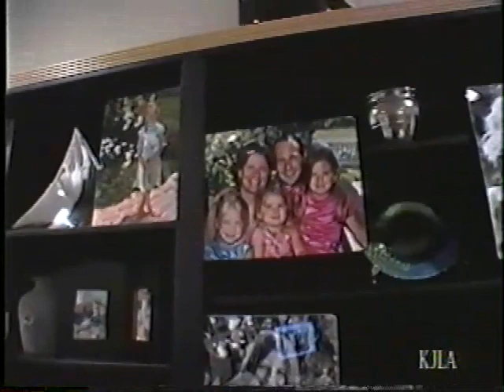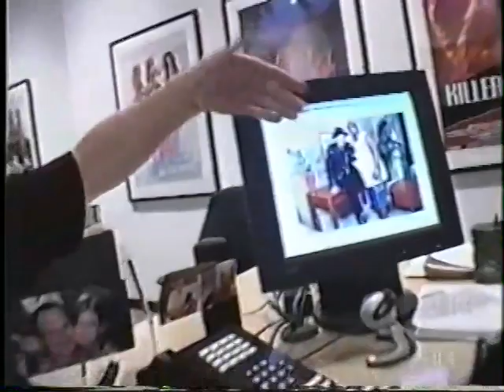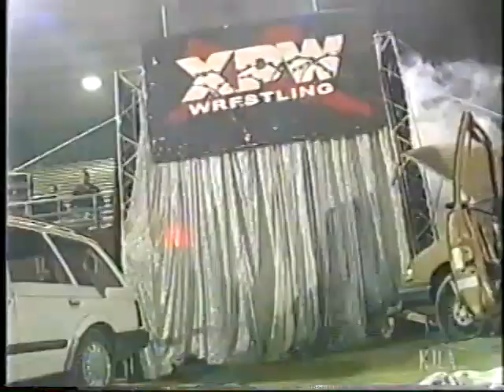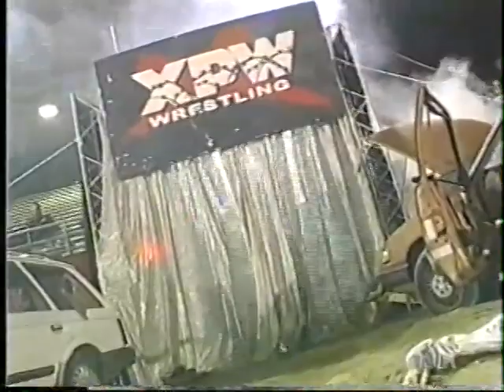XPW TV Episode 104 10th August 2002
With two Matches from Night of Champions
Crimson VS Steve Rizzono
Webb VS Shane Douglas for the World Heavyweight Championship